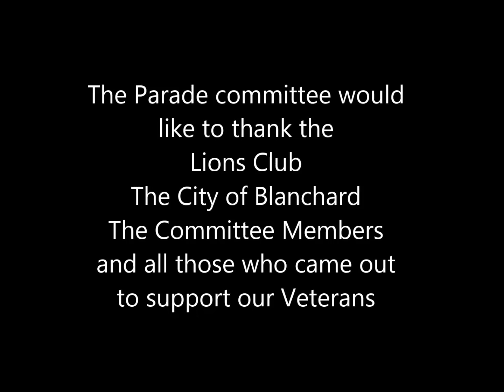veterans Day parade